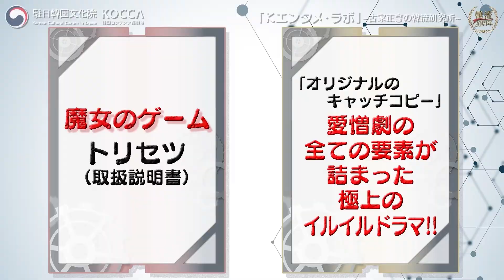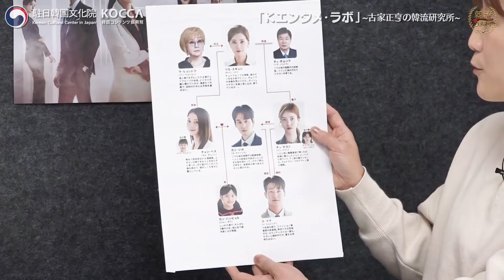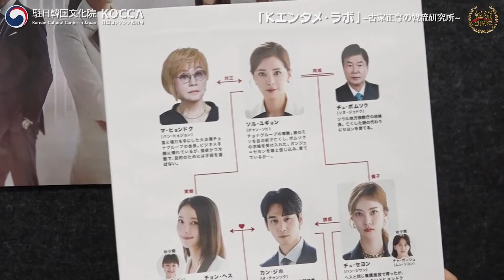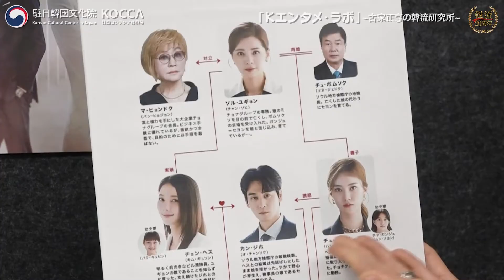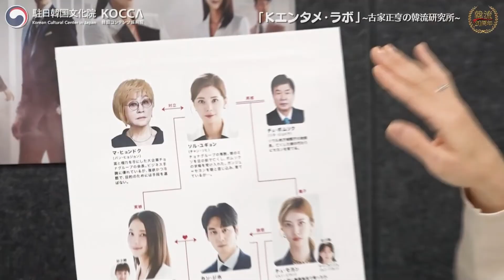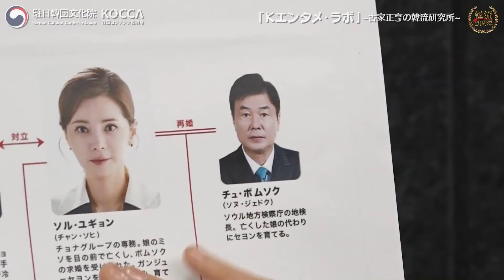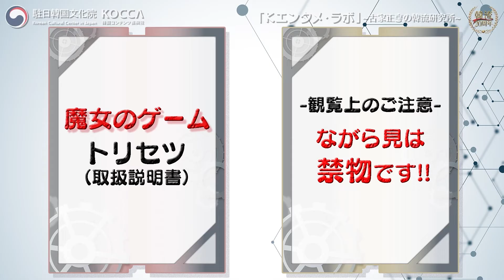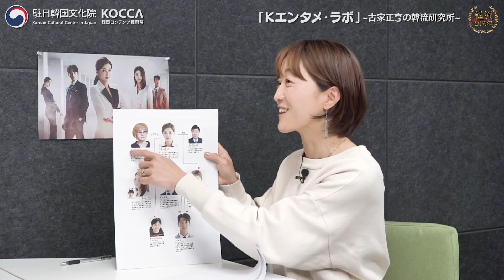韓国ドラマ「魔女のゲーム」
Kエンタメ・ラボ～古家正亨の韓流研究所～韓国ドラマ「魔女のゲーム」

韓国のドラマ、映画、K-POPなどをはじめ様々な韓流エンタテインメントをテーマに、そのトレンドや魅力などについてあらゆる角度から楽しくお伝えするプログラムです。

今回のプログラムでは、「人魚姫」「妻の誘惑」などの好演により“復讐劇の女王”と呼ばれているチャン・ソヒが主演する、巨大な悪によって引き裂かれた母親と娘の復讐を描いたドラマ「魔女のゲーム」（原題：마녀의 게임）の見どころや魅力などについて、ドラマの宣伝を担当されている博報堂DYミュージック＆ピクチャーズの安成美さんとMCの古家正亨さんが楽しいトークを通して紹介します。

プレゼント企画もあります。

・駐日韓国文化院・韓国コンテンツ振興院 オリジナルタンブラー（2名様）

本動画のコメント欄に「プレゼント希望」と明記の上、動画についてのご意見やご感想などコメントしていただいた方の中から抽選にてプレゼント（締切：2023年7月16日[日] 23：59）
※ 当選された方にはコメント欄からご連絡します。
※ プレゼントの発送先は日本国内に限ります。

＊「魔女のゲーム」
・KNTVにて毎週水曜日20：00～22：30（4話連続放送）好評放送中！

・制作：駐日韓国文化院、韓国コンテンツ振興院（KOCCA）
・協力：韓国コンテンツ事業者協議会(KCBA)